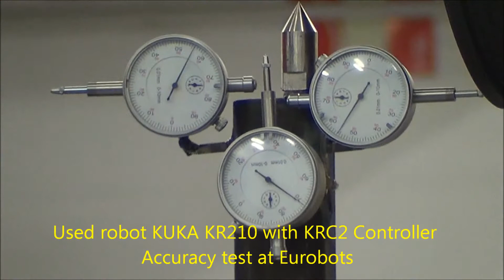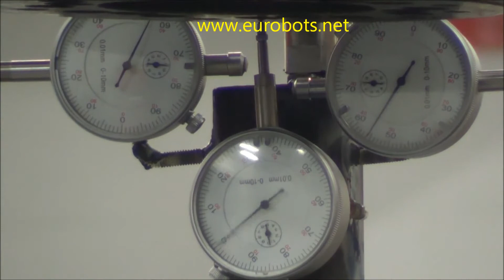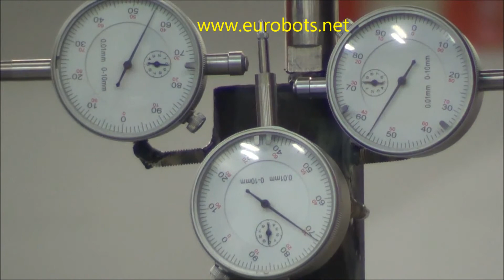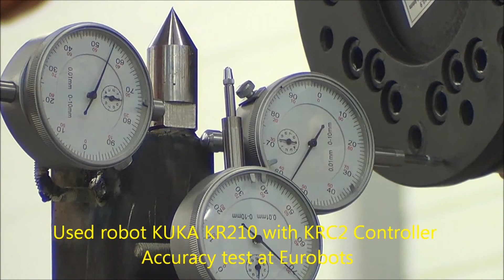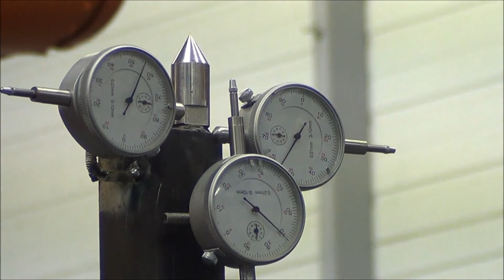Eurobots- Robot usati KUKA KR210 Test di precisione